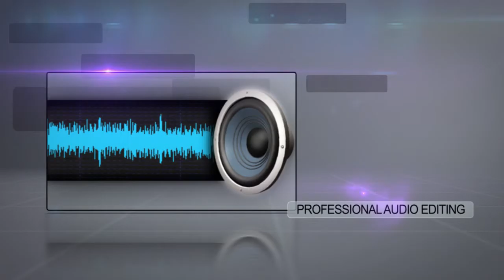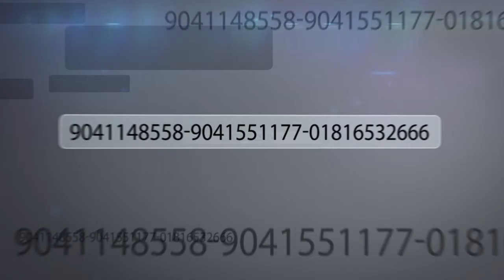Prashar Media Lab ad banner hoshiarpur